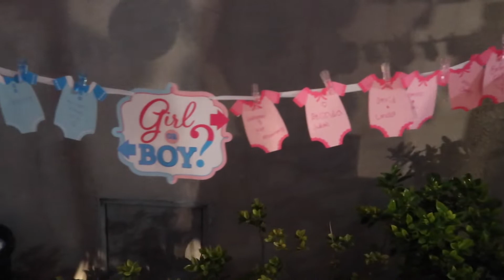OMG!!! Firework show for the BABY REVEAL, It's a BOY!!- Katherine Leal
Hello,

Welcome back to my Chanel!! This is an exciting new youtube video, this video is dedicated to my family with lots of LOVE!! We all have been waiting for this exciting news for a very long time!! If you guys are fans.. You know!! Early this year Erika Surprised us all about her drinking some cool pills to get pregnant!
Christmas in January!!

Xoxo

Kat